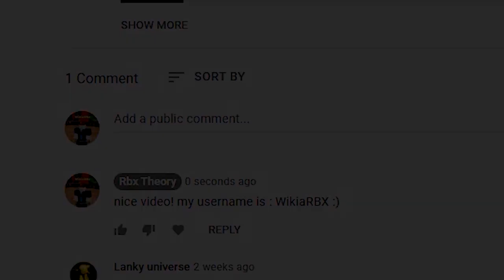Southwest Florida (OCTOBER 2021) ALL *NEW* SECRET OP CODES!? Roblox Southwest Florida